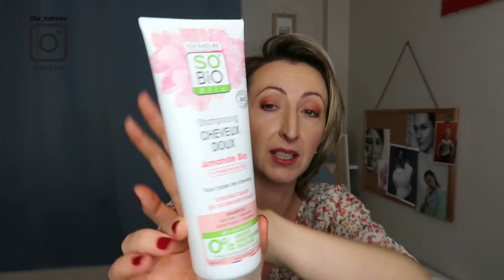EMPTIES / Produse terminate îngrijirea corpului, îngrijirea parului si îngrijirea tenului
Sau acumulat ceva produse si am hotarat sa vac acest mic clip in care imi dau parerile despre produsele terminate. Sunt produse pentru ingrijirea corpului, ingrijirea parului si ingrijirea tenului.